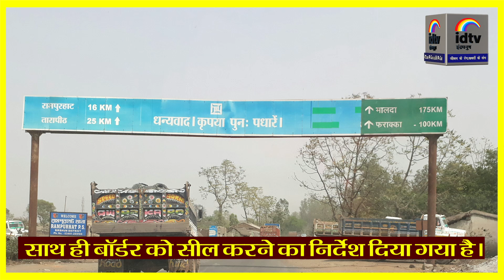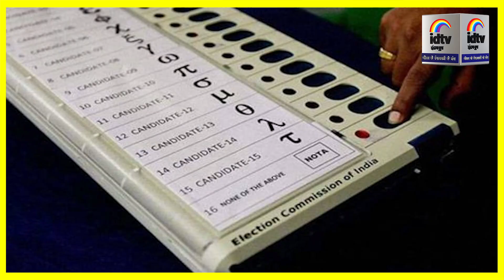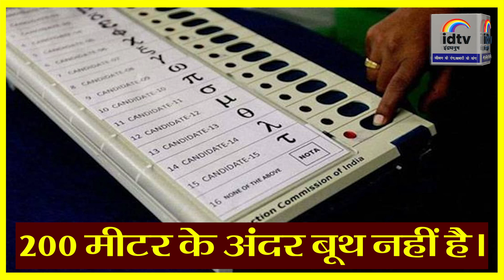जानें, झारखंड में कब होगी चुनाव की घोषणा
झारखंड में चुनावी प्रक्रिया की तैयारी जोरों पर है। चुनाव आयोग की टीम ने रांची में दो दिनों तक बैठकें कीं, जिसमें राज्य के राजनीतिक दलों और अधिकारियों के साथ महत्वपूर्ण मुद्दों पर चर्चा की गई। अब आयोग महाराष्ट्र की ओर बढ़ रहा है, जहां चुनाव की तैयारियों की समीक्षा की जाएगी। झारखंड विधानसभा का कार्यकाल 5 जनवरी 2025 को समाप्त हो रहा है, और इस बार लगभग 2.59 करोड़ मतदाता मतदान करेंगे। जानें, कब होगी चुनाव की आधिकारिक घोषणा।